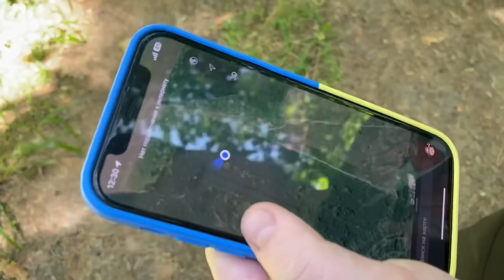Нет слов что бы описать эту красоту,смотрите сами! По лесу с Мишкой Журавлевым!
И даже 🍄… Если бы монитор мог передавать запах!!!